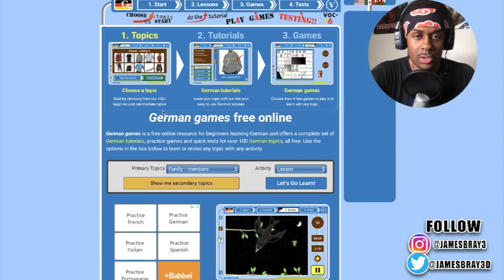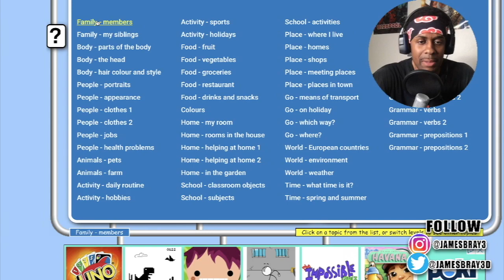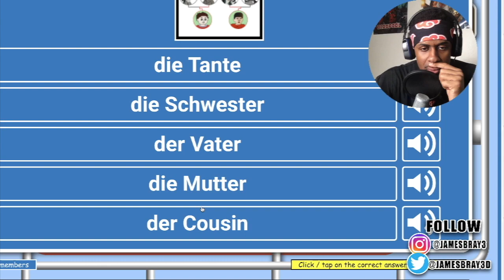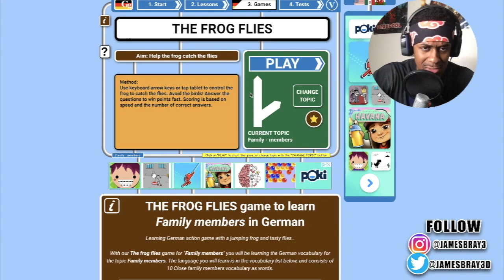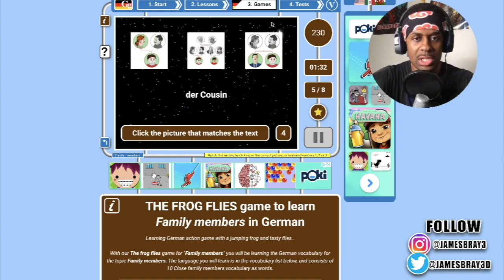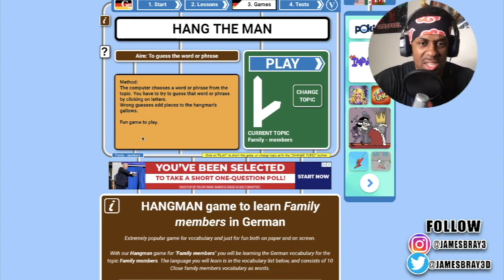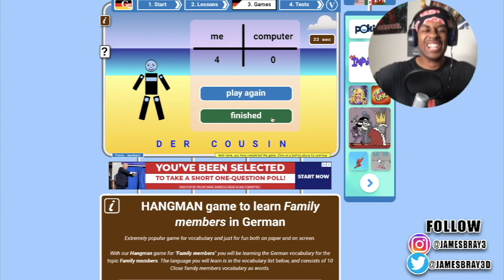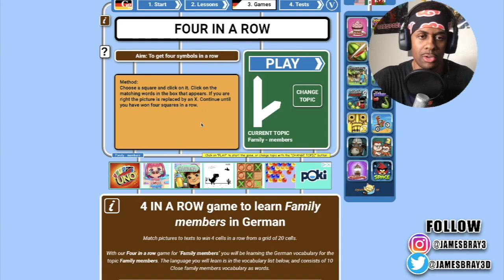I FOUND SOME DOPE GERMAN ONLINE GAMES THAT CAN SHARPEN MEIN DEUTSCH!